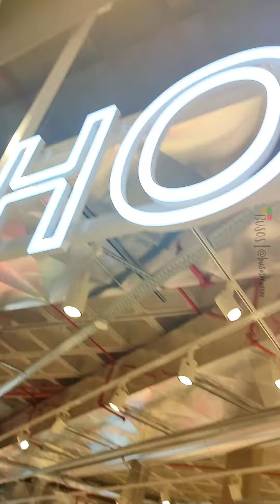Novedades Primark Home julio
Novedades Primark Home